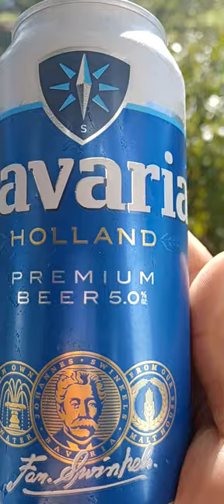Bavaria Holland premium Beer VIKING&OSANG